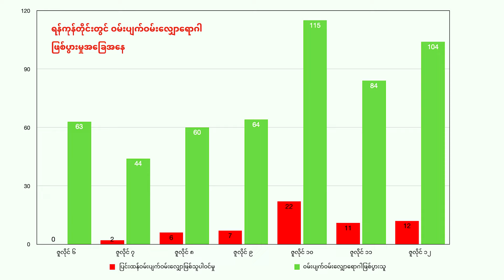မြန်မာ့ရေးရာ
မြန်မာနိုင်ငံတစ်ဝန်း ဖြစ်ပျက်နေတဲ့ အဖြစ်အပျက်တွေကို Dawei Watch ပရိသတ်တွေ သိရှိစေဖို့ တစ်ပတ်အတွင်း မြန်မာ့သတင်းရေးရာအစီအစဉ်ကို တင်ဆက်လိုက်ပါတယ်။

ဒီတစ်ပတ် မြန်မာ့ရေးရာအစီအစဉ်မှာတော့ ဇူလိုင်လ ၇ ရက်နေ့ကနေ ဇူလိုင်လ ၁၃ ရက်နေ့အထိ တစ်ပတ်တာအတွင်း ဖြစ်ပျက်ခဲ့တဲ့ အဖြစ်အပျက်တွေထဲက ထူးခြားဖြစ်စဉ်တွေကို စီစဉ်တင်ဆက်ထားတာဖြစ်ပါတယ်။